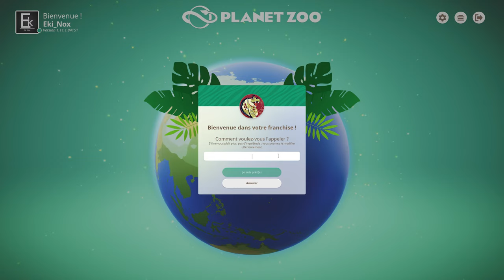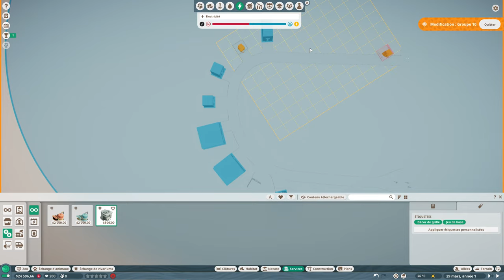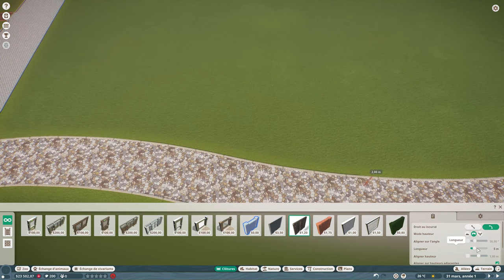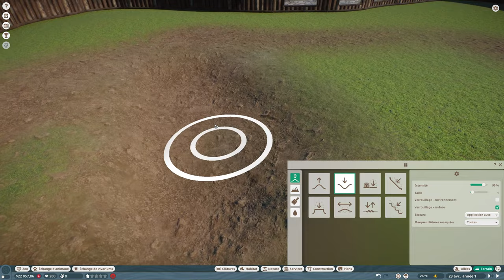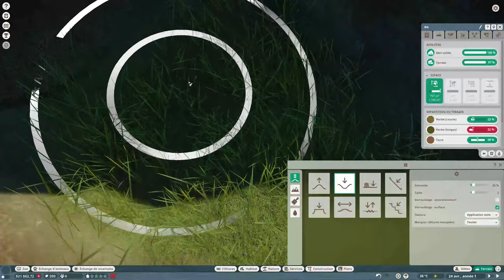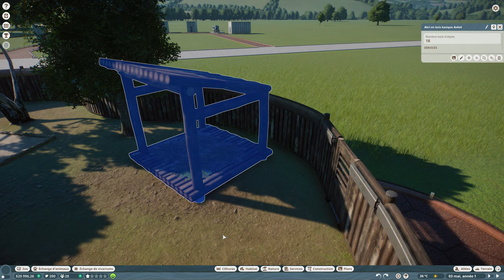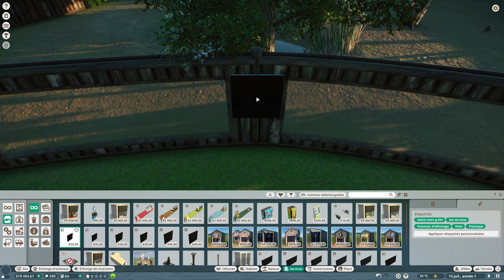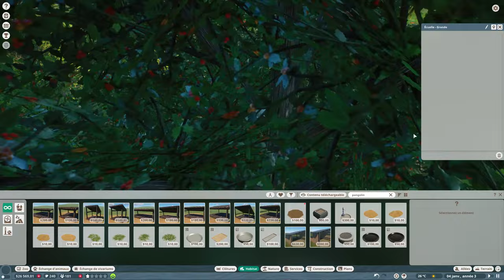Planet Zoo - FR 1 - Franchise / difficile - On commence avec les pangolins !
Salutations à tous !
Je vous propose ma première saison sur le jeu Planet Zoo.
Il s'agit d'une découverte complète du jeu tout au long de cette saison 1

Une chaîne de joueur pour les joueurs. Une chaîne en full live pour que le gameplay et le partage soit total !
Ici, pas de coupure, pas d'ellipse, pas de mensonge, juste du gameplay, des découvertes et du fails :)

Mes séries de 2022 terminées & en cours :
- Vintage Story
- Farming 22 : No Man's Land
- Empire of Sin + DLCs (arrêté)
- Anno 1800 + DLCs
- The Infected (terminé)
- Red Dead Online RP coop
- Cities Skylines (terminé)
- Project Hospital v2
- ECO - saison coop avec CalaMystique
- Last Epoch : Rogue, aventure complète
- The Planet Crafter (terminé)
- Solasta le cRPG
- Medieval dynasty (terminé)
- Workers & Resources Soviet Republic (hard + règles spéciales) (terminé)
- King Arthur Knight's Tale
- Sniper Elite 5 en difficulté authentique réaliste (terminé)
- Stationeers REBOOT (saison 3) (terminé)
- Microsoft Flight Simulator 2020
- MineCraft en 1.18.2 (survie avec le mod CREATE)
- Elite Dangerous - vers l'infini
- Hard West 2 - Chapitre 1 (terminé)
- Force of Nature 2 (terminé)
- Everspace 2
- Captain of Industry
- Construction Simulator
- Grounded
- Hokko Life
- Warhammer 40k: Inquisitor - Martyr

Je live sur YT tous les jours en live café à partir de 13h30 et le soir à partir de 21h15

Pour soutenir la chaîne et l’aider à prendre son autonomie